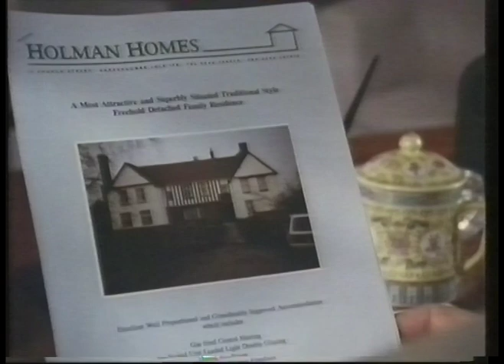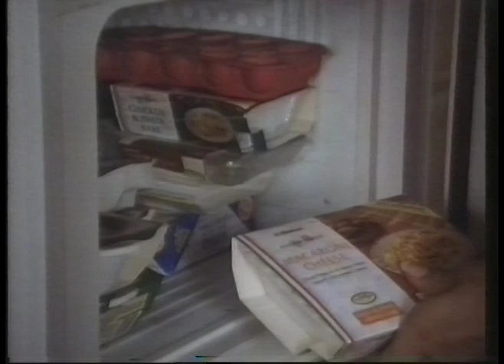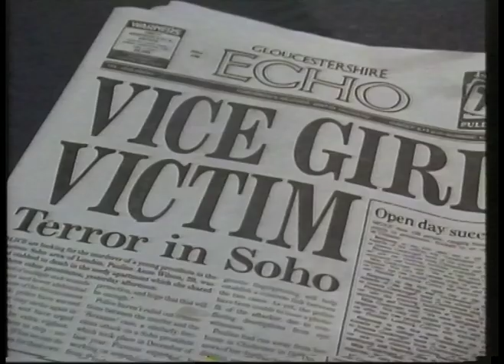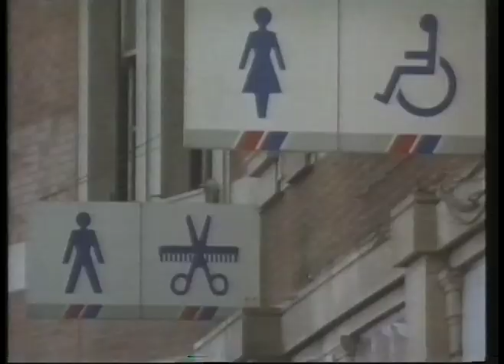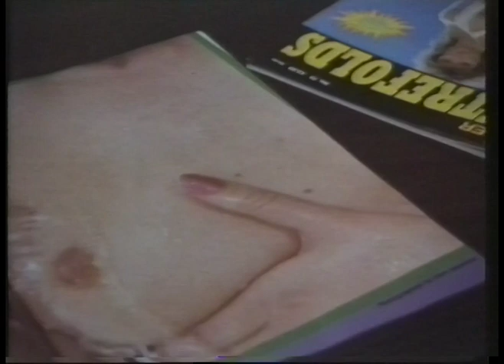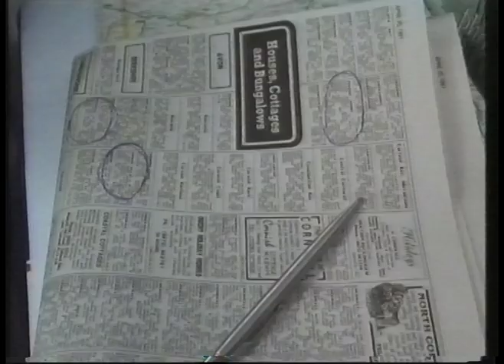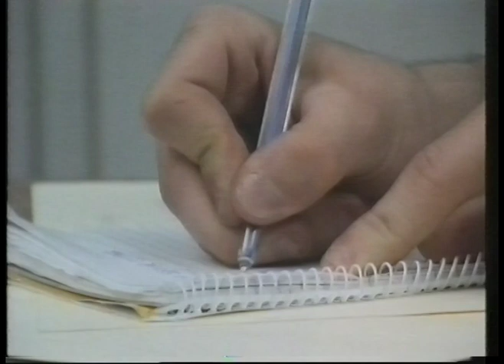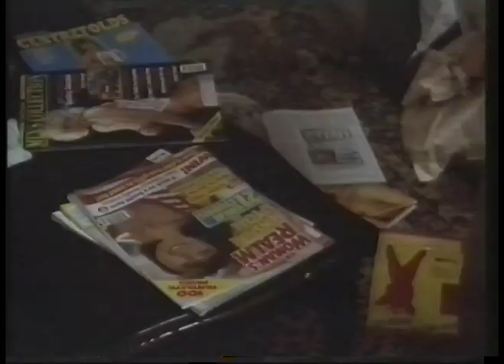Dead Romantic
By Simon Brett. With Janet McTeer, Clive Wood and Jonny Lee Miller.

Broadcast 14th February 1993.